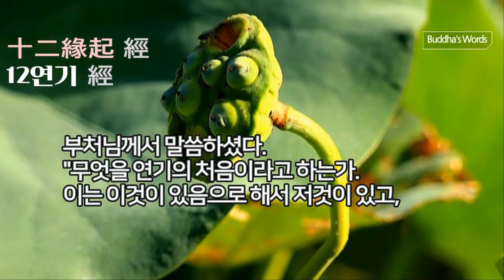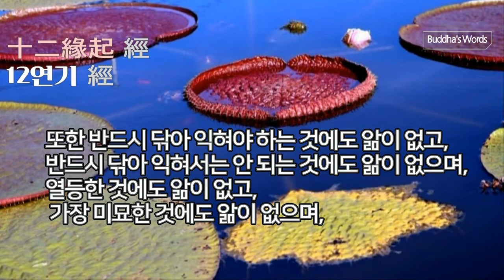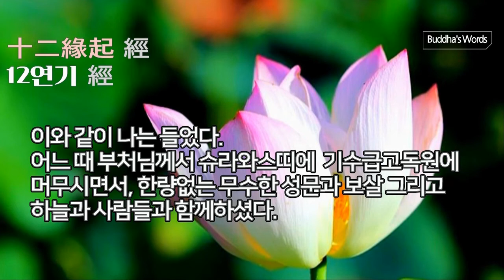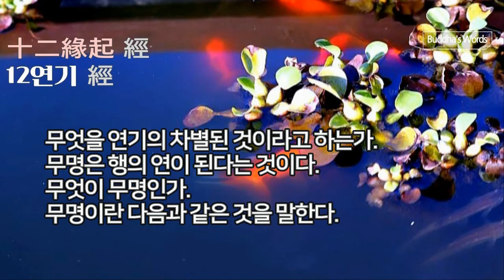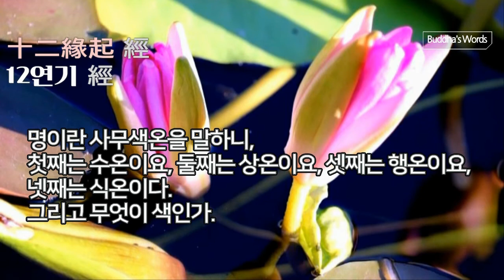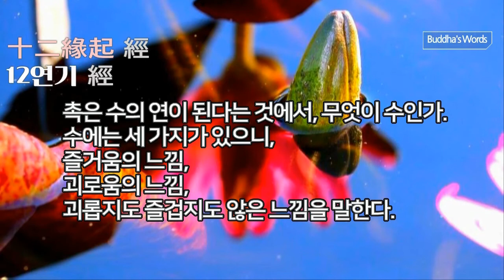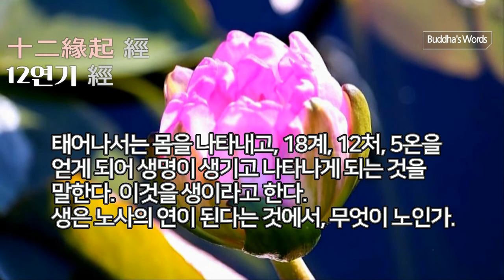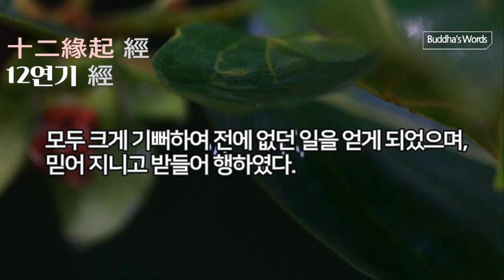12연기經 이것이 있음으로 해서 저것이 있고, 이것이 생김으로 해서 저것이 생기는 것을 말한다.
십이연기 經 (당나라 현장법사 한역)

[十二緣起 經] 인연경 12연기經

이와 같이 나는 들었다.

어느 때 부처님께서는 쉬라와스티(=사위성)에

기수급고독원에 머무시면서,

한량없는 무수한 성문과 보살 그리고 하늘과

사람들과 함께하셨다.

그때 세존께서는 비구들에게 말씀하셨다.

"나는 그대들에게, 연기의 처음과 그 차별된

이치를 말하겠다.

그대들은 반드시 자세히 듣고 잘 생각하여라.

내가 이제 그대들을 위하여 분별하여

해설하리라."

여러 비구들은 말하였다.

"그렇게 하겠습니다. 부디 말씀하여 주십시오.

저희들은 듣고 싶습니다."

부처님께서 말씀하셨다.

"무엇을 연기의 처음이라고 하는가.

이는 이것이 있음으로 해서 저것이 있고,

이것이 생김으로 해서

저것이 생기는 것을 말한다.

이른바 무명(無明)은 행(行)의 연(緣)이 되고,

행은 식(識)의 연이 되고, 식은 명색(名色)의

연이 되고,

명색은 육처(六處)의 연(緣)이 되고,

육처는 촉(觸)의 연이 되고,

촉은 수(受)의 연이 되고,

수는 애(愛)의 연이 되고,

애는 취(取)의 연이 되고,

취는 유(有)의 연이 되고,

유는 생(生)의 연이 되고,

생은 노사(老死)의 연이 되어서,

걱정 한탄 괴로움 근심 번뇌를 일으키는 것이다.

이것을 순수하게 큰 괴로움의 온(蘊)이 집(集)한다고 한다.

이와 같은 것을 연기의 처음 이치라고 한다.

무엇을 연기의 차별된 것이라고 하는가.

즉 무명은 행의 연이 된다는 것이다.

무엇이 무명인가.

무명이란 다음과 같은 것을 말한다.

즉 과거에도 앎(知)이 없고

미래에도 앎이 없고

과거와 미래에도 앎이 없으며,

안에도 앎이 없고

밖에도 앎이 없고

안과 밖에도 앎이 없으며,

업(業)에도 앎이 없고 이숙(異熟)에도 앎이 없고 업과 이숙에도 앎이 없으며,

부처에도 앎이 없고 법(法)에도 앎이 없고 승가(僧伽)에도 앎이 없다.

그리고 고제(苦)에도 앎이 없고

집제(集)에도 앎이 없고

멸제(滅)에도 앎이 없고

도제(道)에도 앎이 없으며,

원인에도 앎이 없고

결과에도 앎이 없고

원인에서 생겨난 모든 법에도 앎이 없으며,

착한 일에도 앎이 없고

착하지 못한 일에도 앎이 없으며

죄가 있음에도 앎이 없고

죄가 없음에도 앎이 없다.

또한 반드시 닦아 익혀야 하는 것에도 앎이 없고 반드시 닦아 익혀서는 안 되는 것에도 앎이 없으며, 열등한 것에도 앎이 없고

가장 미묘한 것에도 앎이 없으며,

나쁜 행동에도 앎이 없고

착한 행동에도 앎이 없고

나쁜 행동과 착한 행동에도 앎이 없으며,

인연이 생겨난 육촉처(六觸處)에도

그대로 일관하여 앎이 없다.

이와 같이 그 곳곳마다 철저하게 앎도 없고

식견도 없고 확실히 진리를 아는 것도 없어서, 어리석고 무지하고 우매한 것,

이것을 무명이라고 한다.

그리고 무엇이 행인가.

행에는 세 가지가 있으니,

신체에 관한 행과 말에 관한 행과 마음의 작용에 관한 행을 말한다. 이것을 행이라고 한다.

행은 식의 연이 된다는 것에서,

무엇이 식인가.

식이란 육식신(六識身)을 말하니,

첫째는 안식(眼識)이요,

둘째는 이식(耳識)이요,

셋째는 비식(鼻識)이요,

넷째는 설식(舌識)이요,

다섯째는 신식(身識)이요,

여섯째는 의식(意識)이다.

이것을 식이라고 한다.

식은 명색의 연이 된다는 것에서,

무엇이 명(名:이름명)인가.

명이란 4무색온(四無色蘊)을 말하니,

첫째는 수온(受)이요, 둘째는 상온(想)이요,

셋째는 행(行)온이요, 넷째는 식온(識)이다.

그리고 무엇이 색(色)인가.

이는 존재하고 있는 모든 색을 말하니,

모든 색은 4대 및 4대로 이루어진 것이다.

이 색과 앞에서 말한 명을 하나로 통합하여 명색이라고 하니, 이것을 명색이라고 한다.

명색은 육처의 연이 된다는 것에서,

무엇이 육처(六處)인가.

육처란 육내처를 말하니,

첫째는 안내처,

둘째는 이내처,

셋째는 비내처,

넷째는 설내처,

다섯째는 신내처,

여섯째는 의내처이다.

이것을 육처라고 한다.

육처는 촉의 연이 된다는 것에서,

무엇이 촉(觸)인가.

촉이란 6촉을 말하니,

첫째는 안촉이요,

둘째는 이촉이요

셋째는 비촉이요

넷째는 설촉이요

다섯째는 신촉이요

여섯째는 의촉이다. 이것을 촉이라고 한다.

촉은 수의 연이 된다는 것에서,

무엇이 수인가.

수에는 세 가지가 있으니,

즐거움의 느낌

괴로움의 느낌

괴롭지도 즐겁지도 않은 느낌을 말한다.

이것을 수라고 한다.

수는 애의 연이 된다는 것에서,

무엇이 애(愛)인가.

애에는 세 가지가 있으니,

욕애

색애

무색애를 말한다.

이것을 애라고 한다.

애는 취의 연이 된다는 것에서,

무엇이 취(取)인가.

취에는 네 가지가 있으니,

욕취

견취

계금취

아어취를 말한다.

이것을 취라고 한다.

취는 유의 연이 된다는 것에서,

무엇이 유(有)인가.

유에는 세 가지가 있으니,

욕유

색유

무색유를 말한다.

이것을 유라고 한다.

유는 생의 연이 된다는 것에서,

무엇이 생(生)인가.

생이란 저들 각각의 중생이 그 중생의 무리에서

자신의 나갈 길에 따라 태어나고,

태어나서는 몸을 나타내고,

18계

12처

5온을 얻게 되어 생명이 생기고 나타나게 되는 것을 말한다. 이것을 생이라고 한다.

생은 노사의 연이 된다는 것에서,

무엇이 노(老)인가.

노란 머리카락이 빠지고 변하며,

피부는 늘어지고 쭈그러지고

온몸이 쇠약해지고

제 모습을 잃어가며,

몸과 등은 구부러지고 굽으며,

검버섯이 몸의 여기저기에 피어나고,

숨결은 가빠지고,

몸의 모양은 구부정해져서 지팡이에 의지하며,

정신이 혼미하고 몸은 파리하여 줄어들고

쇠퇴하며, 모든 감관은 노화하여 기능을 상실해가고, 모든 행동이 부자유스럽고 몸이 썩어 들어가는 것을 말한다.

이것을 노라고 한다.

그리고 무엇이 사(死)인가.

사란 저들 각각의 중생이 그 중생의 무리에서

마침내 사라지고 없어지게 되어,

목숨과 따뜻함을 버리고 그 생명이 끊어지고

오온도 버리고, 죽을 때가 되어 다 없어지게

되는 것을 말한다.

이것을 사라고 한다.

이러한 사와 앞에서 말한 노를 통틀어서

하나로 하여 노사라고 한다.

이제까지 말한 것들을 연기의 차별된 이치라고 한다.

비구들이여, 나는 이제까지 그대들을 위하여

표제로 삼았던 연기의 처음과 연기의 차별된 이치에 대해 말하였다."

그 때 부처님께서 이 경을 연설하시자,

성문과 보살 그리고 하늘과 사람들이 부처님께서

말씀하시는 것을 듣고 모두 크게 기뻐하여 전에

없던 일을 얻게 되었으며, 믿어 지니고 받들어

행하였다.